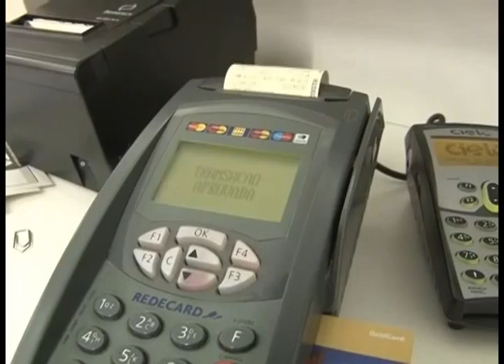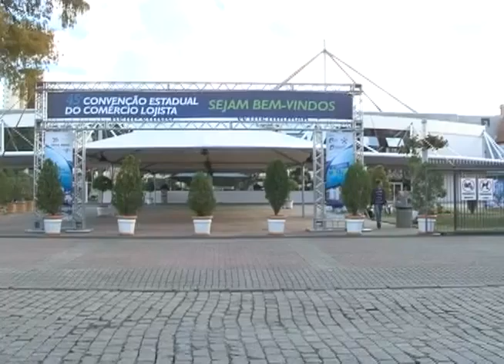Itajaí - Convenção CDL